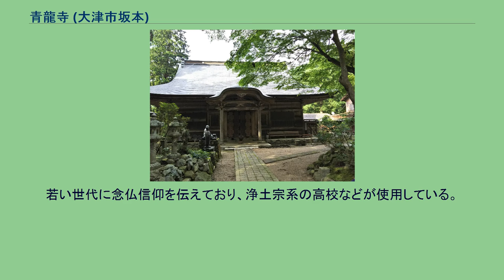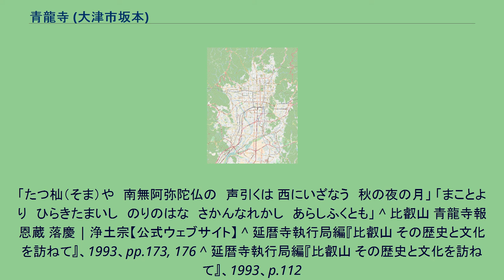青龍寺 (大津市坂本)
青龍寺（せいりゅうじ）は、滋賀県大津市の郊外、比叡山西塔北の谷にある寺院（所在地については後述）。
黒谷青龍寺ともいう。
法然上人二十五霊場の特別霊場。
大黒天出現の地という伝承から、大黒天を安置し、大黒谷と呼ばれていたのが黒谷となったという。
京都の金戒光明寺の地を黒谷というようになったことから、元黒谷といわれている。
天台宗であるが、浄土宗総本山の知恩院が管理を行っている。
比叡山延暦寺は東塔、西塔、横川（よかわ）の3地区に分かれ、それぞれがさらに「○○谷」と称される小地区に分かれる。
これらを総称して「三塔十六谷」というが、これらとは別に、「三塔十六谷」に含まれない「別所」が2か所（黒谷、安楽谷）ある。
青龍寺はこのうちの黒谷別所に位置する。
黒谷は西塔の釈迦堂から北に約1.5㎞離れた山中である。
青龍寺の位置は京都府・滋賀県境にまたがる比叡山の京都市側にあり、行政区分のうえでは京都市左京区八瀬秋元町に位置するが、住所の表示は延暦寺と同じく「滋賀県大津市坂本本町4220」となっている。
開基は天台座主良源（慈恵大師、通称元三大師）と伝える。
久安6年（1150年）法然が18歳のとき、青龍寺の叡空の門に入った。
叡空は彼を「法然房源空」と名づけた。
法然は承安5年（1175年）43歳のとき浄土宗開宗に至るまで、そこを経典の探求の地とした。
織田信長の比叡山焼き討ち元亀2年（1571年）により、法然房の建物は燒失した。
当時法然の墓もあったという。
現在ここには一切経を納める報恩蔵がある。
この霊蹟は比叡山延暦寺の厚意で、浄土宗総本山知恩院が、昭和42年（1967年）青少年修練道場として再興した。
若い世代に念仏信仰を伝えており、浄土宗系の高校などが使用している。
以上の2体は延暦寺国宝殿に安置されている。
「たつ杣（そま）や　南無阿弥陀仏の　声引くは 西にいざなう　秋の夜の月」 「まことより　ひらきたまいし　のりのはな　さかんなれかし　あらしふくとも」 ^ 比叡山 青龍寺報恩蔵 落慶 | 浄土宗【公式ウェブサイト】 ^ 延暦寺執行局編『比叡山 その歴史と文化を訪ねて』、1993、pp.173, 176 ^ 延暦寺執行局編『比叡山 その歴史と文化を訪ねて』、1993、p.112